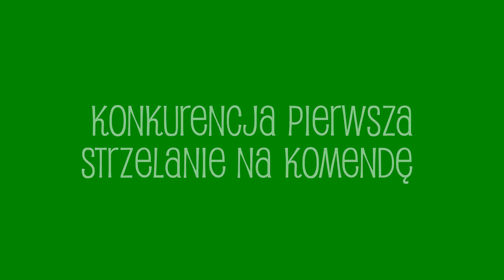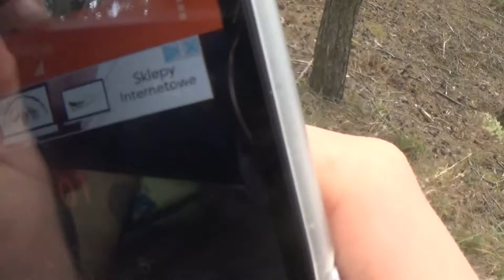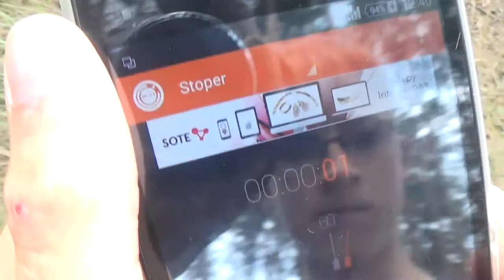Shadow Warriors Babimost szkolenia#01 Wiatrówka/w Syn Bogdana